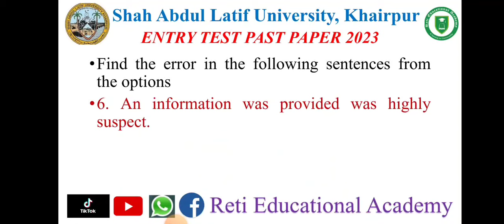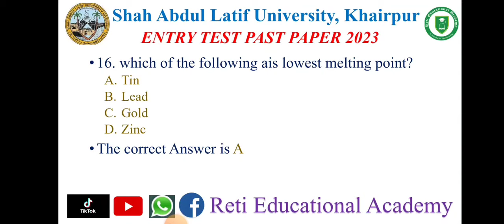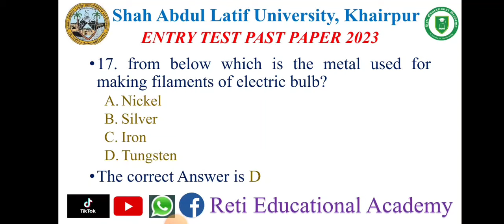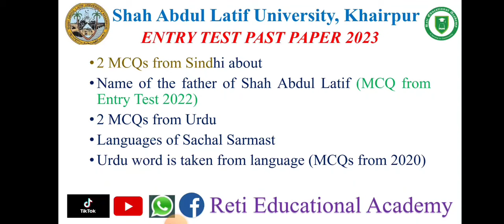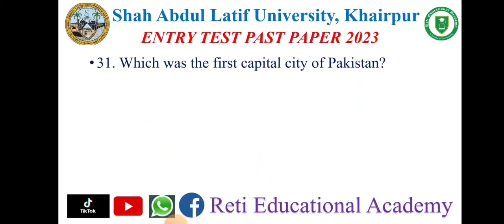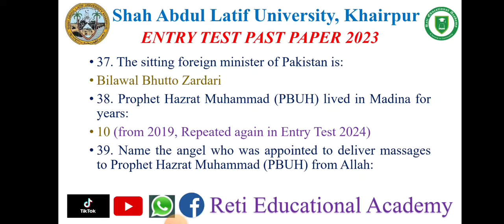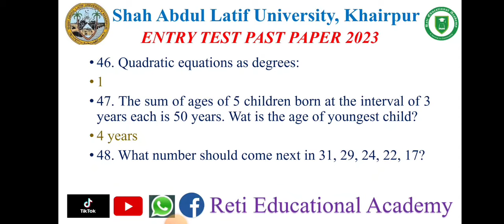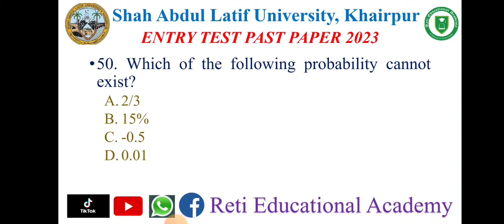SALU Entry Test Past Paper 2023 | Shah Abdul Latif University Entry Test Past Paper 2023 | SALU 2025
*General Knowledge Preparation | General Knowledge MCQs Series | General Knowledge MCQs Preparation from Past Papers | GK MCQs Series | Repeated MCQs*

*Pakistan Studies for Different Tests & Exams | Pakistan Affairs MCQs | Pakistan Studies Lectures | Pakistan Studies Preparation MCQs | Pakistan Study:*

*Analytical Reasoning MCQs Explanation | Verbal Intelligence MCQs | Non Verbal Intelligence MCQs | Past Papers Solution with Explanations:*

Physics | Physics Lectures | Physics MCQs | Physics Test Preparation | Physics Entry Test Preparation | Physics for All Tests | MCQs from Past Papers

Chemistry | Chemistry Lectures | Chemistry MCQs | Chemistry Test Preparation | Chemistry for Entry Test Preparation | Chemistry MCQs from Past Papers